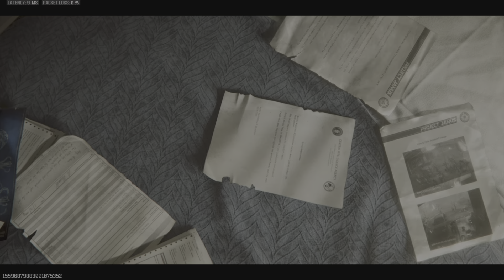Final Mission is Here in MWZ! MW3 Zombies Ascension Act IV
The final mission is here in modern warfare zombies. Mwz final mission mw3 zombies act iv ascension final mission. Dr Jensen takes on the entity at last in the new dark aether which you can unlock via Easter eggs after to unlock the new schematics, stash increase, disciple bottle and grenade bandolier. Included is the ending cinematic cutscene which shows the story with be continued in call of duty black ops 6 zombies inside of liberty falls.